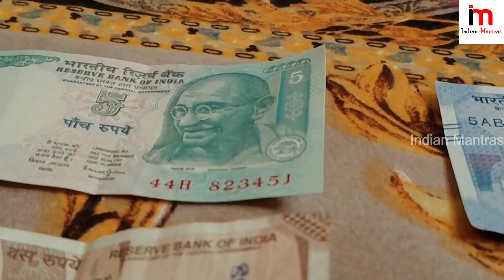హాస్పిటల్లో MRI స్కానింగ్ చేయించుకునే ప్రతి ఒక్క మహిళ తప్పక చూడాల్సిన వీడియో..లేదంటే మీకే నష్టం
Watch: హాస్పిటల్లో MRI స్కానింగ్ చేయించుకునే ప్రతి ఒక్క మహిళ తప్పక చూడాల్సిన వీడియో..లేదంటే మీకే నష్టం